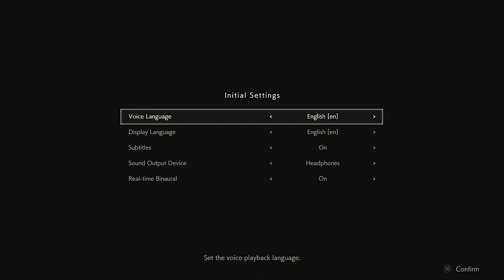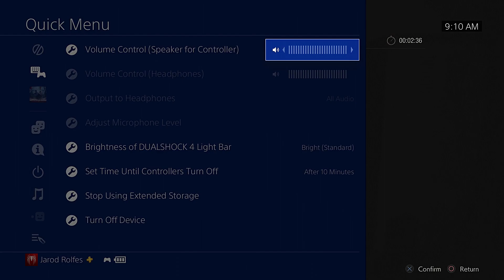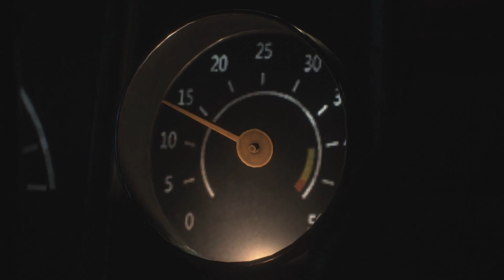Let's Play - Resident Evil 2 Remake - Episode 1: SPOOPY GAS STATION!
It's finally here! I hope you enjoy my first experience playing Resident Evil 2.